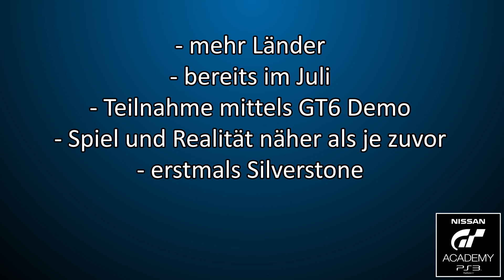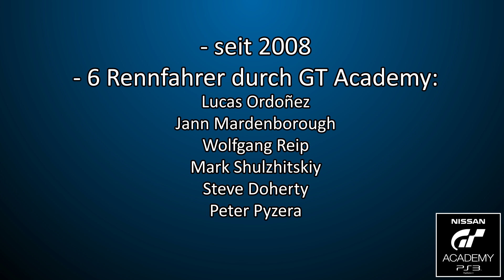Gran Turismo Info - GT Academy 2013 [HD] [GER]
Nicht das schönste Video, aber auf die schnelle schon mal ein paar Infos zur GT Academy 2013. Quelle